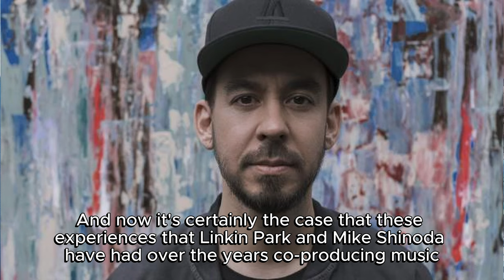Album Review! Linkin Park - From Zero | 4K with english Subtitles